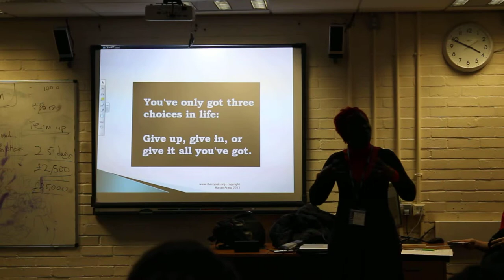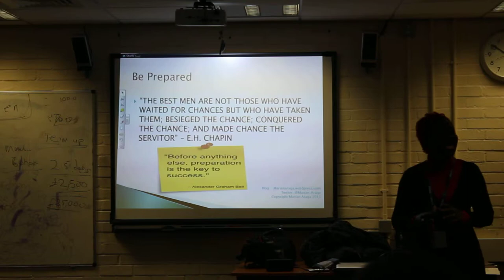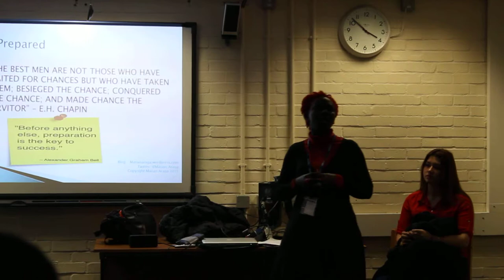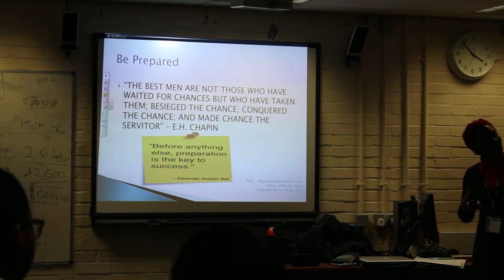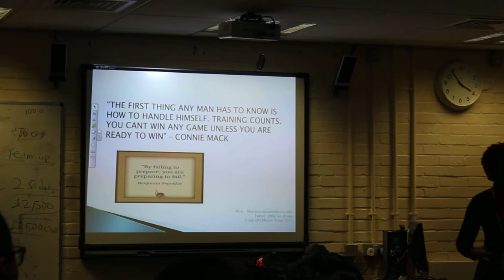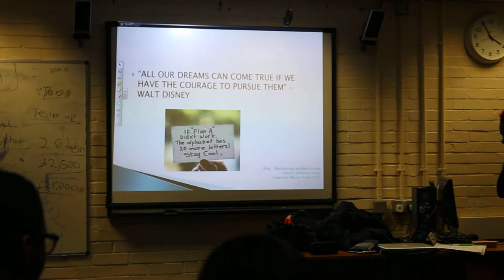Achieving A Grade in Your GCSE 1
Achieving "A"s in Your GCSE (1)

Venue:   Greig City Academy, London

Speaker: Marian Araga